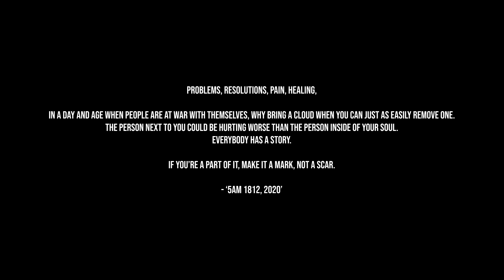5AM 1812 - Swan Song (Prod. By Xanny Rich X Giant Steve) | Link Up TV